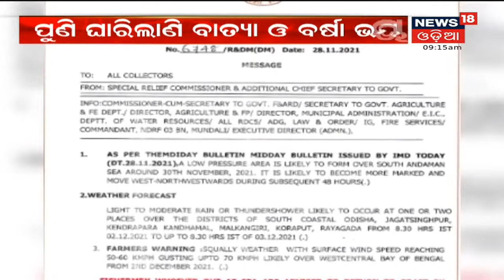Cycline Updates : ଆଣ୍ଡାମାନ ସାଗରରେ ସୃଷ୍ଟି ହେଲା ଲଘୁଚାପ , ବାତ୍ୟା ନେଇ କଣ କହୁଛନ୍ତି SRC ?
ପୁଣି ଦାନା ବାନ୍ଧୁଛି ଆଉ ଏକ ଲଘୁଚାପ , ନେଇପାରେ ବାତ୍ୟାର ରୂପ . ଆସନ୍ତାକାଲି ଦକ୍ଷିଣ ଆଣ୍ଡାମାନ ସାଗରରେ ଏକ ଲଘୁଚାପ ବଳୟ ସୃଷ୍ଟି ହେବ .  ବାତ୍ୟାର ରୂପ ନେଇପାରେ ଲଘୁଚାପ , ଡିସେମ୍ବର ୪ରେ ଓଡିଶା - ଆନ୍ଧ୍ର ଛୁଇଁବା ସମ୍ଭାବନା . ସମ୍ଭାବ୍ୟ ବନ୍ୟା ଓ ବାତ୍ୟାକୁ ନେଇ ଚିନ୍ତାରେ ଚାଷୀକୂଳ . ଲଗାଣ ବର୍ଷା ଓ ପବନ ହେଲେ ଉଜୁଡିଯିବା ଧାନ ଫସଲ
ଅମଳ ପାଇଁ ଡେଡ଼ ଲାଇନ . ବଡ ବର୍ଷା ଆସୁଥିବାରୁ ଜିଲ୍ଲାପାଳମାନଙ୍କୁ ସତର୍କ କରାଇଲା SRC . ୩ ରୁ ୫ ତାରିଖ ଯାଏ ବର୍ଷା ହେବାର ସମ୍ଭାବନା ଥିବାରୁ ଆଲର୍ଟ କରାଇଲେ SRC